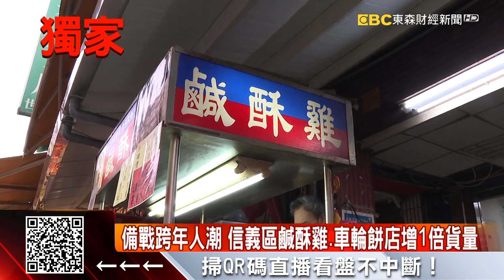獨家》跨年不用人擠人 「3私房景點」提前卡位看煙火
明天就要跨年了，在101附近的店家，提前備貨，鹹酥雞店、車輪餅店，隨帶隨走很方便，店家特別增加一倍的貨量。不過如果你不想去人擠人，我們要獨家告訴你，在台北市有三大秘境，可以完整的看到101煙火。